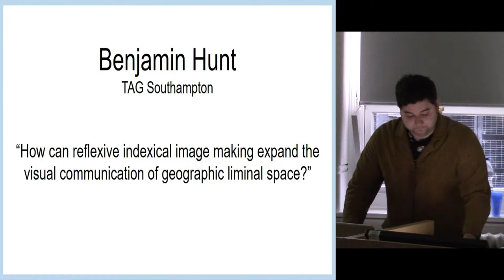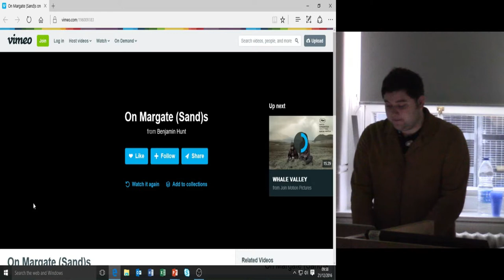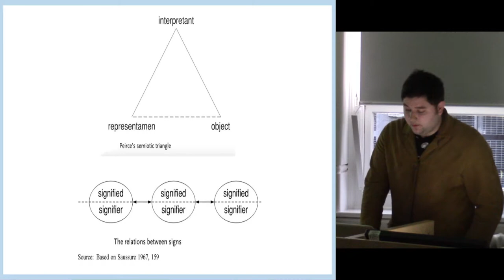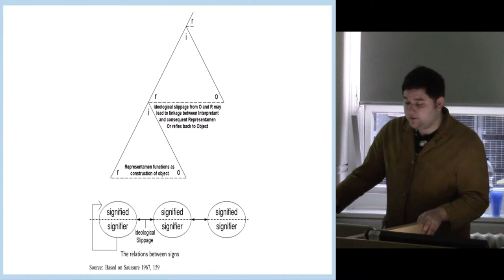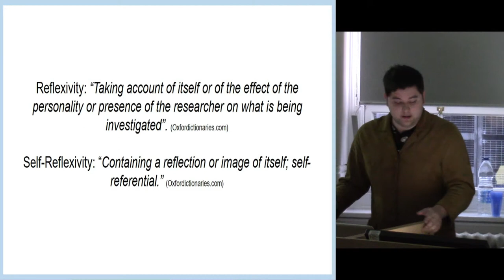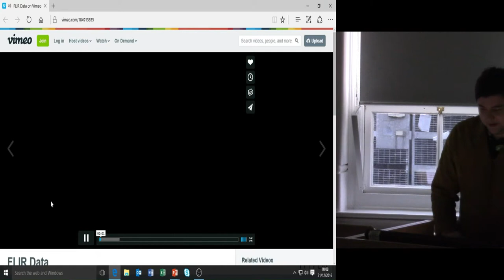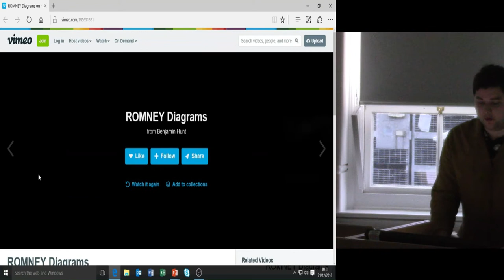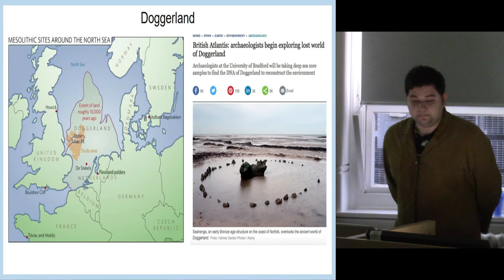How can reflexive indexical image making expand the visual communication of liminal space?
What kind of work is involved in the co-emergence of interpretation and reality, and what role do materials play in this process? Alberti, Jones, Pollard, J. (2013)
The paper makes reference to recent work I have developed that explores the themes from this recent research. My work attempts to fuse experimental photographic art with visual  anthropology/archaeology. The paper aims to outline the debates/ problematics/ catalysts that exist combining these two seemingly polar opposite practices and the hierarchies / consequences between making as process and as finite outcome.
The paper is divided into three segments as would be this proposed presentation. The themes within these segments are inexplicably linked and are at first separated out diagnostically, and then related in their complexities and overlapping’s.
Indexicality: An issue that has arisen is the relationship between the indexical and the iconographic. There are tensions between direct index’s, displaced index’s and the icon, thus complicating the notion of semiotic relativity / arbitrariness.
Reflexivity: A debate that has opened up is the tension between a Hegelian and Marxist Dialectic in relation to the indexical image and its referential space. A common misconception between the ontological nature of the image and its epistemological interpretation is opened up.
Between Art and Research: Relationships between the previous two segments are woven and related to archaeological and anthropological practices in order to tease out the mechanisms within my practice.
Alberti, Jones, Pollard, J. (2013) Archaeology after Interpretation. Returning materials to archaeological theory. Left Coast Press: Walnut Creek, CA.